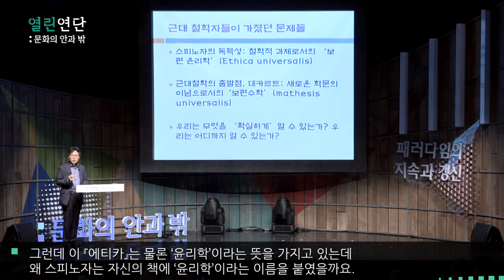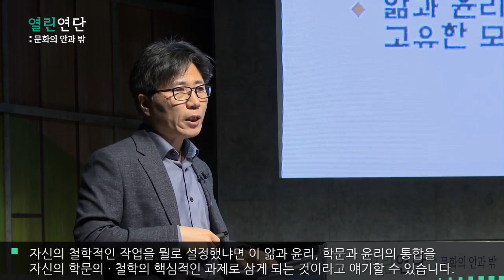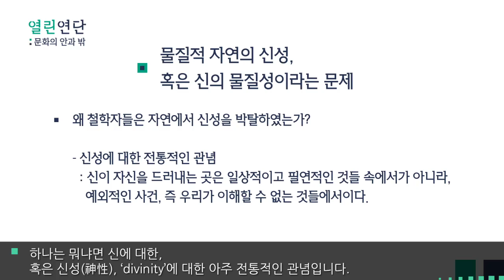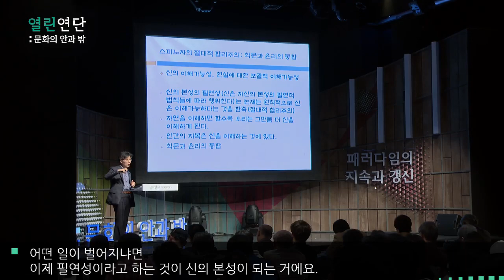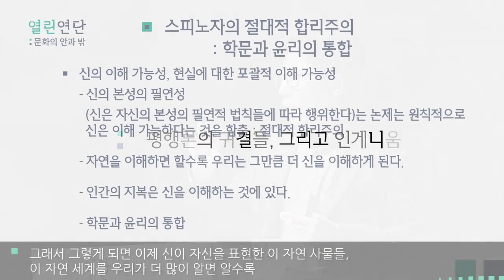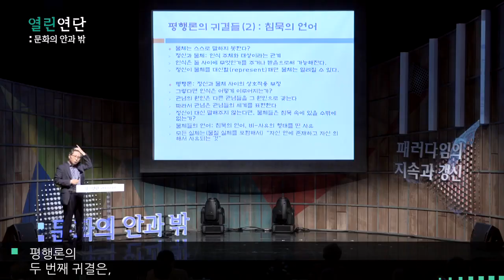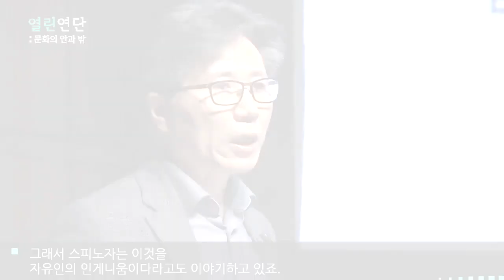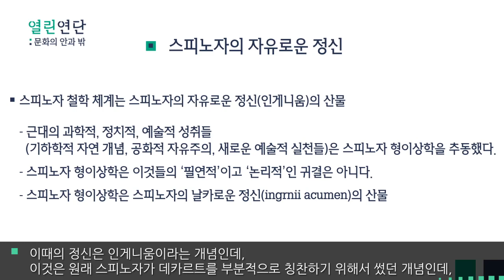스피노자의 모더니티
박기순 충북대 철학과 교수

20세기 사상계에 자신의 르네상스 바람을 일으킨 철학자 스피노자, 그에겐 어떤 특별함이 있는지 함께 만나본다.